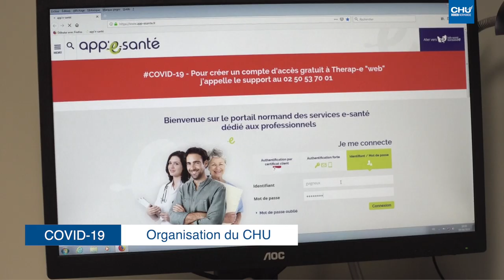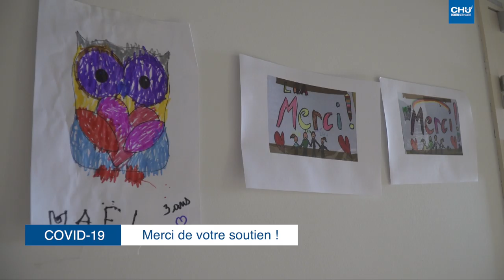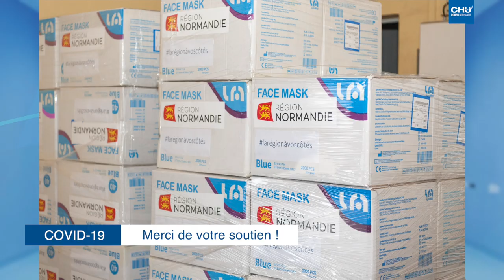Édition du 28 avril 2020 consacrée au coronavirus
- l'organisation du CHU de Rouen durant la crise sanitaire liée au covid-19
- Le lancement d'études de recherche,
- La solidarité des entreprises et des particuliers envers les équipes, durant cette période délicate.

Réalisation : Direction de la communication
Journaliste : Mathilde LAPOTRE
Cameraman : Christophe DUVAL
Monteuse vidéo : Jennifer LIOT